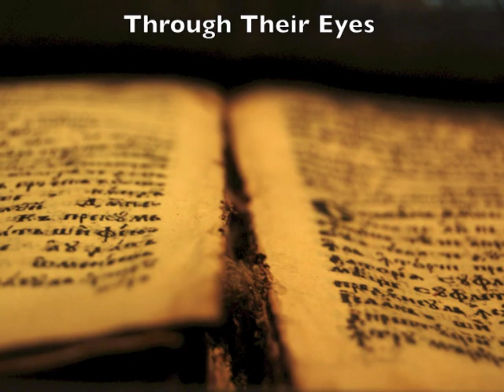Through Their Eyes - Ephesus